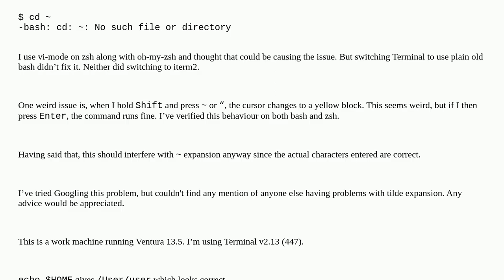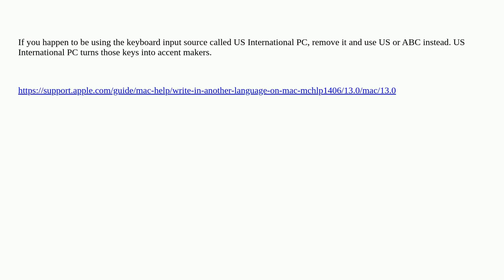Apple: Tilde expansion broken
Tilde expansion broken

A special thanks goes out to the community

  bash terminal zsh